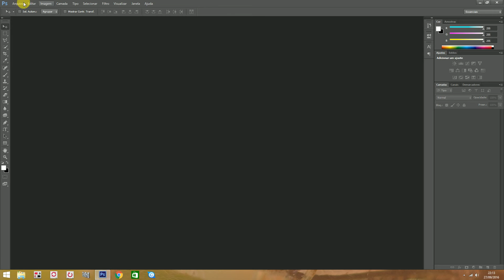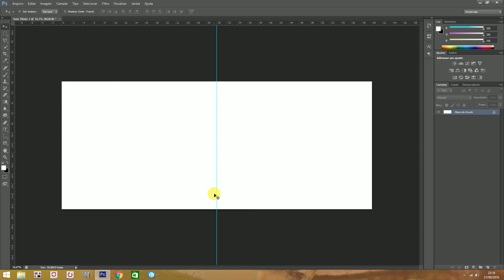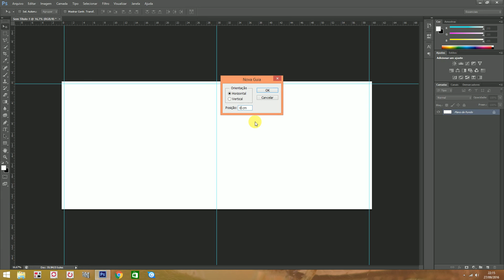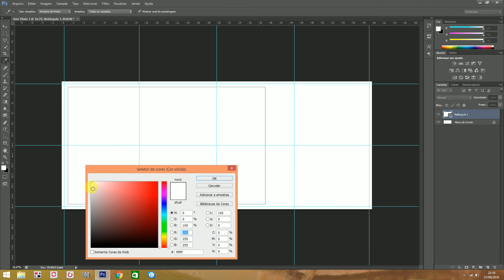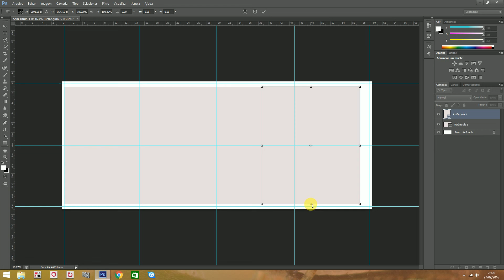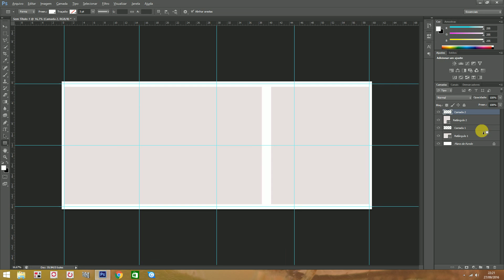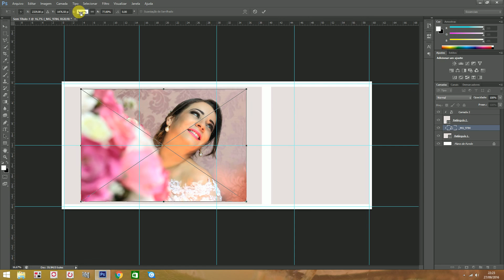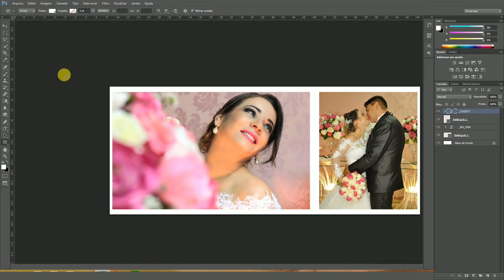diagramação de album de casamento no photoshop 01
diagramação de album  photoshop